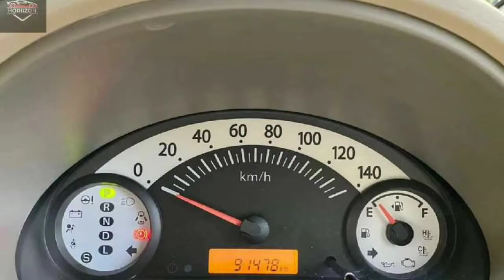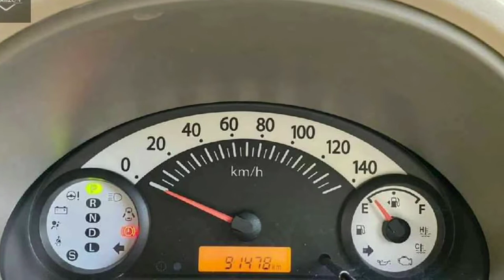Suzuki Alto Available on Installment...!!!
km driven: 91,000
Location: Sialkot
Register In: Islamabad
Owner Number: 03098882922